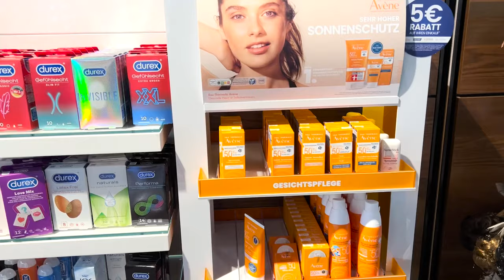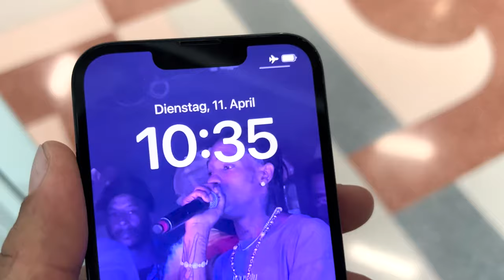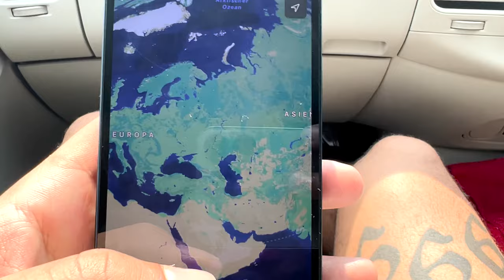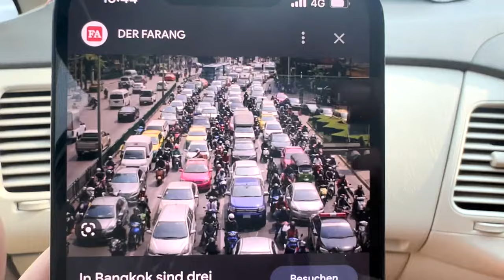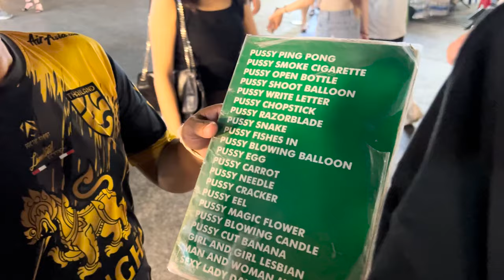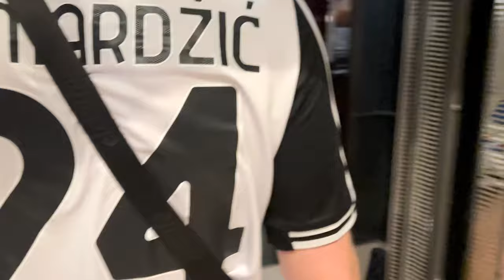THAILAND URLAUB MIT IKENNA, OMED & MARLON!😍🌴 TAG 1 in Bangkok🇹🇭 VLOG #153